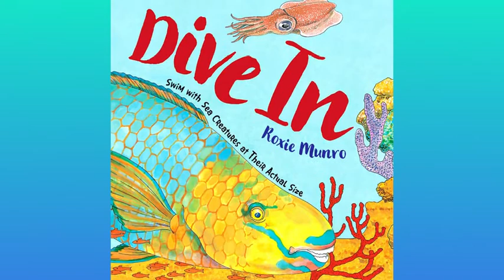DIVE IN book trailer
Explore ocean creatures and their marine habitats at their actual size in Roxie Munro's newest book, 'Dive In.'